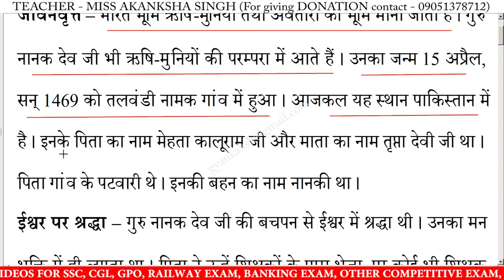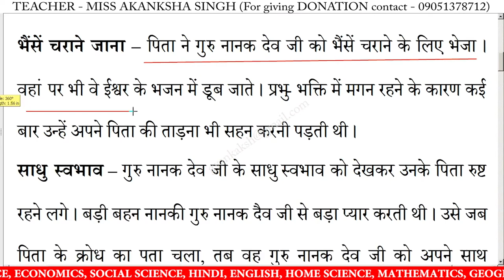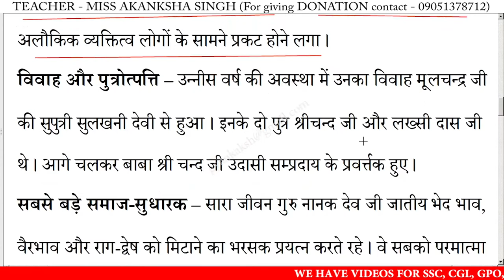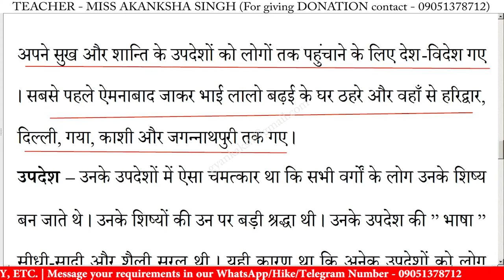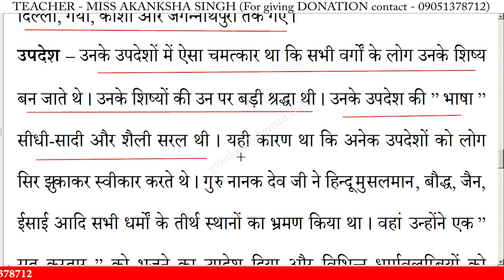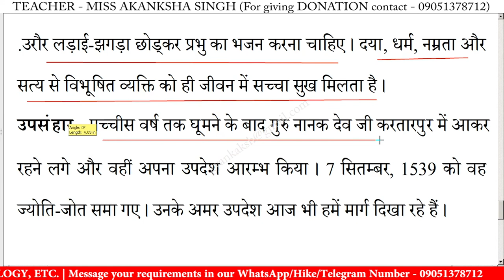श्री गुरु नानक देव जी पर निबंध | Essay on Shri Guru Nanak dev in hindi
श्री गुरु नानक देव जी पर निबंध | Essay on Shri Guru Nanak dev in hindi | Shri Guru Nanak dev nibandh | 10 lines essay on Shri Guru Nanak dev | निबंध लिखने का तरीका | essay writing in hindi

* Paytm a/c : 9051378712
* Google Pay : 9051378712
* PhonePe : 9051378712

श्री गुरु नानक देव जी,
श्री गुरु नानक देव जी निबंध का उद्देश्य,
श्री गुरु नानक देव जी निबंध,
श्री गुरु नानक देव जी निबंध हिंदी में,
श्री गुरु नानक देव जी पर लेख,
श्री गुरु नानक देव जी का निबंध,
श्री गुरु नानक देव जी पर भाषण,
श्री गुरु नानक देव जी पर कविता,
श्री गुरु नानक देव जी पर निबंध,
श्री गुरु नानक देव जी क्यों मनाया जाता है,
श्री गुरु नानक देव जी कब मनाया जाता है,

10 lines essay on Shri Guru Nanak dev in hindi,
hindi essay on Shri Guru Nanak dev 10 lines,
10 lines nibandh on Shri Guru Nanak dev,
Hindi essay on Shri Guru Nanak dev,
Shri Guru Nanak dev par essay,
Shri Guru Nanak dev par nibandh,
short nibandh on Shri Guru Nanak dev,
10 lines on Shri Guru Nanak dev